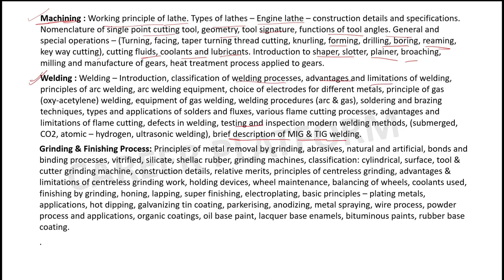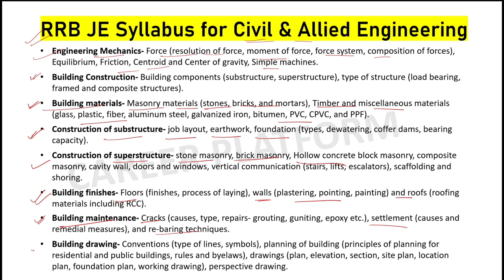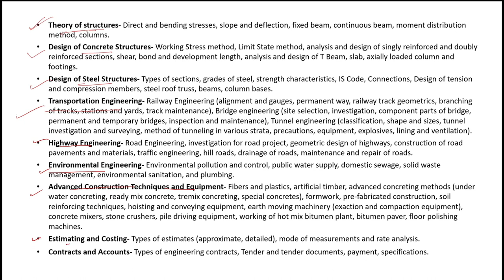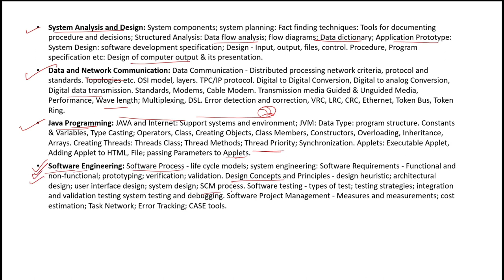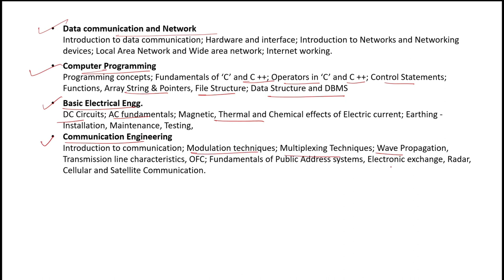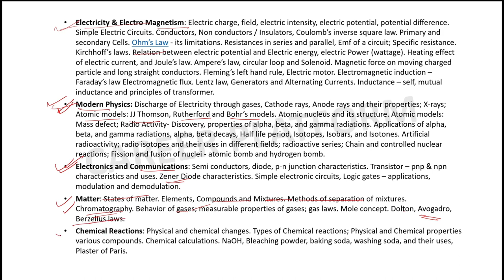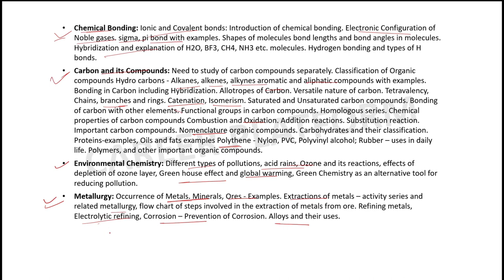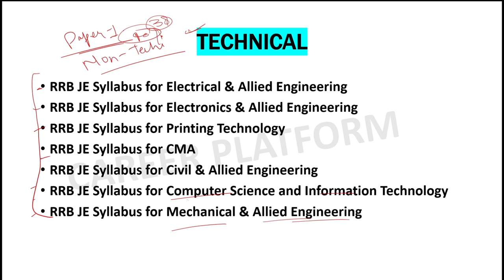RRB JE 2023 NOTIFICATION| RRB JE Full Syllabus| RRB JE 2023 VACANCY| इससे बाहर कुछ नही आयेगा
RRB JE 2023 NOTIFICATION| RRB JE Full Syllabus| RRB JE 2023 VACANCY

RRB JE 2023 NOTIFICATION| RRB JE Syllabus, Exam Pattern,💰Salary| Railway New Vacancy 2023

Lessons:
00:00 Introduction
01:24 Mechanical engineering
05:10 Civil engineering
08:00 Computer & IT
10:24 Electronics engineering
12:10 Printing engineering
13:10 CMA

RRB JE ALP NEW VACANCY
RRB JEE SYLLABUS 2023
RRB JEE MECHANICAL ENGINEERING SYLLABUS
RRB JEE CIVIL ENGINEERING SYLLABUS
RRB JEE ELECTRICAL ENGINEERING SYLLABUS
RRB JEE ELECTRONIC ENGINEERING SYLLABUS
RRB JEE COMPUTER SCIENCE & IT SYLLABUS
RRB JEE IT SYLLABUS
All railway upcoming jobs
RRB JE ALP New vacancy 2023
RRB JE 2023 Cutoff
RRB JE exam pattern 2023
rrb JE electrical engineering syllabus
RRB JE Electronics engineering syllabus
RRB JE Exam syllabus
how to crack RRB JE exam
RRB JE full details
RRB junior engineer vacancy